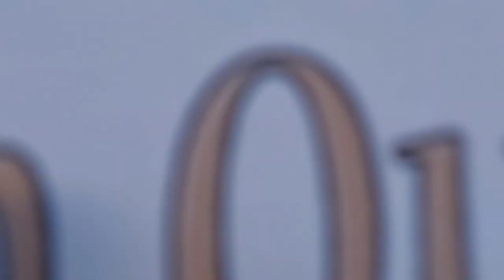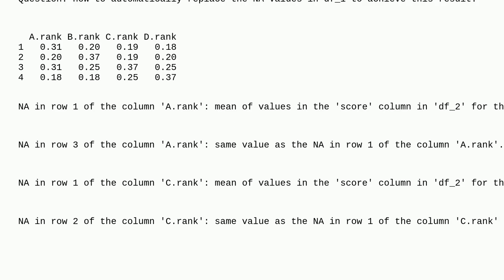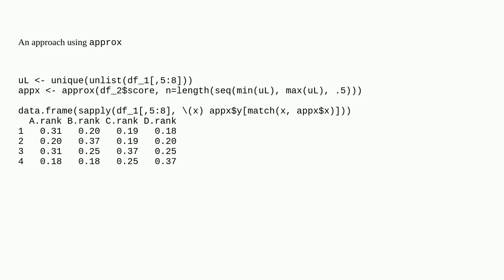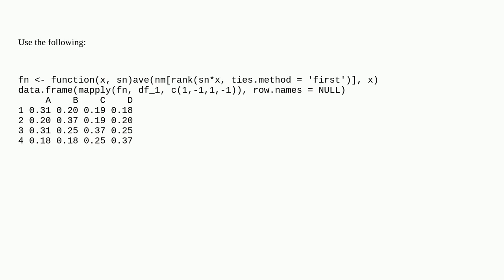Replace NA values in a data frame with the mean values of a variable depending on the rank of ano...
Replace NA values in a data frame with the mean values of a variable depending on the rank of another variable

A special thanks goes out to the community

  rank dataframe r